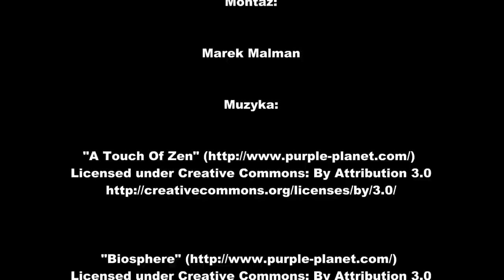Zaćmienie Słońca 20 03 2015 r. Pyrzyce